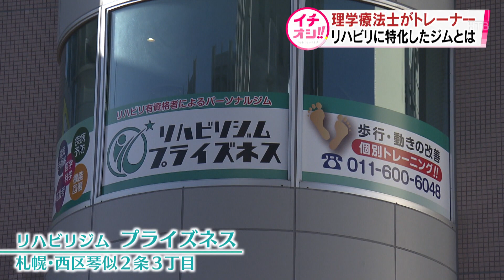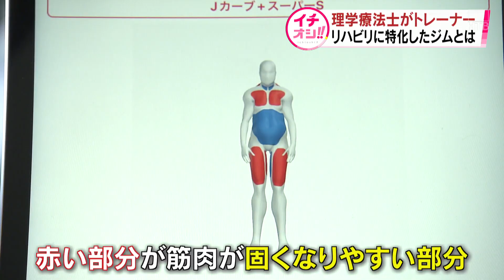リハビリに特化したジムが札幌にオープン トレーナーは理学療法士 ＡＩが体の特徴や筋肉も解析！？